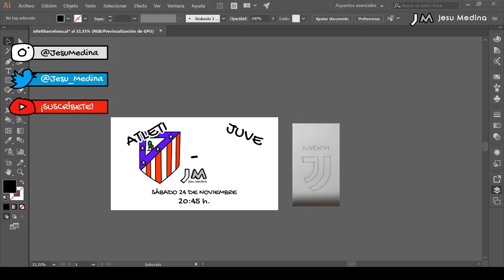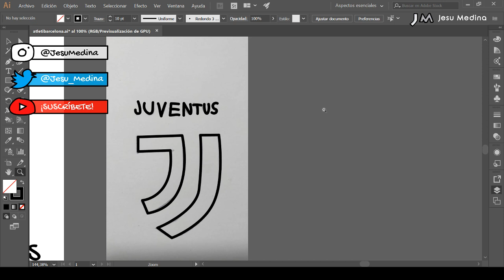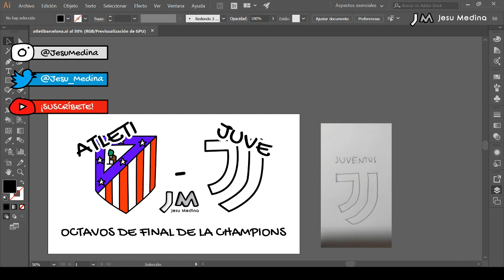⚽🇪🇸 ATLÉTICO DE MADRID - JUVENTUS DE TURÍN 🇮🇹 OCTAVOS de FINAL de la CHAMPIONS LEAGUE 🏆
✍🏼 Te recomiendo estas herramientas digitales de WACOM para DIBUJAR 👉🏼